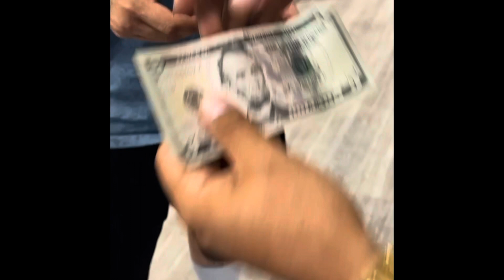Ya Kiero llegar a los 20k suscriptores para regalarles los $2,000💰💰 y el Iphone 12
Emocionado porque ya pronto vamos a regalar los $2,000 y un Iphone 12
Porfavor compartan mi canal para que esto suceda muy pronto , Gracias de corazón y mucha suerte Cuando haga el vídeo live regalando los premios.

Dirrecion de mis bodegas

Bargain4less USA

82-855 Market st
Building C2 Suite 4

229 Lincoln st
Calexico CA